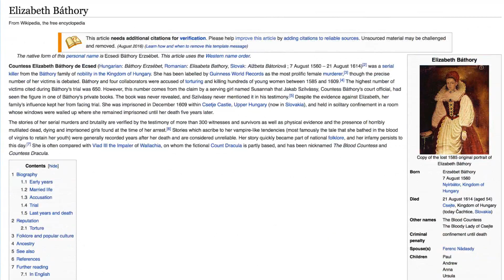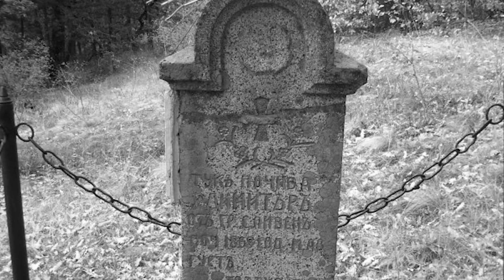Elizabeth Bathory Part 1 - Murder With Friends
On this episode of Murder With Friends, returning guest Cecilia Betsill sits down with Grace for a discussion on Elizabeth Bathory. Nicknamed "The Bloody Countess", Bathory was found guilty of murdering more than 600 young girls and even bathing in the blood of her victims. Her story has since become shrouded in lore so today we separate the fact from the fiction.